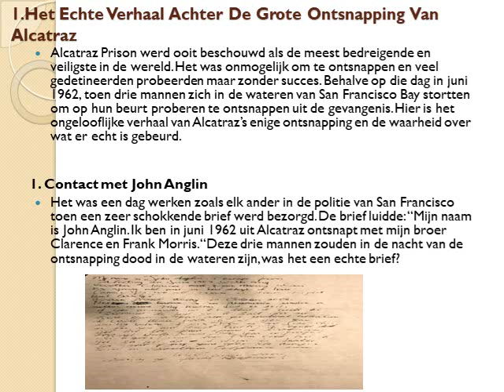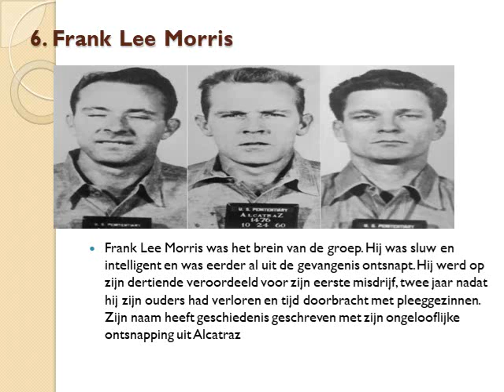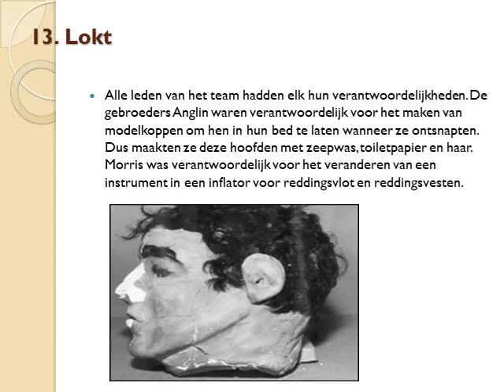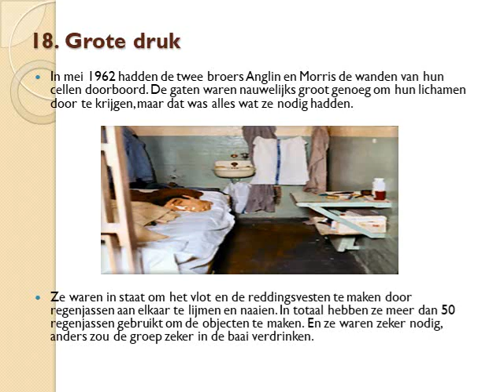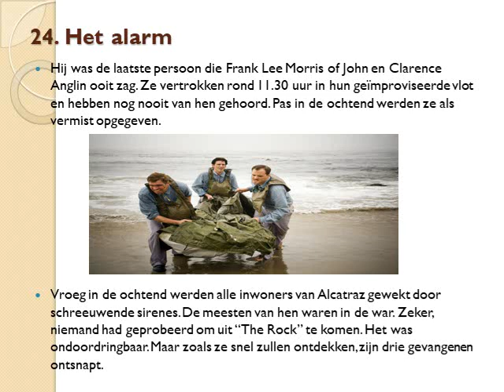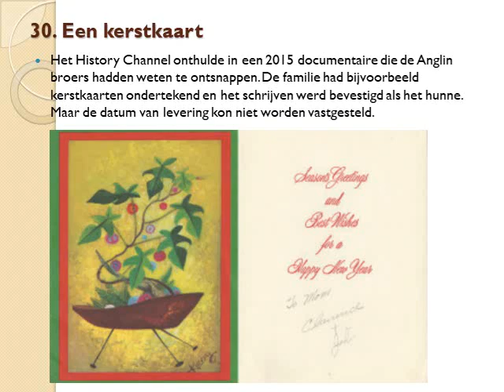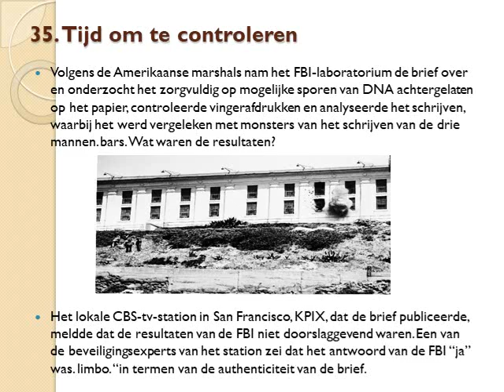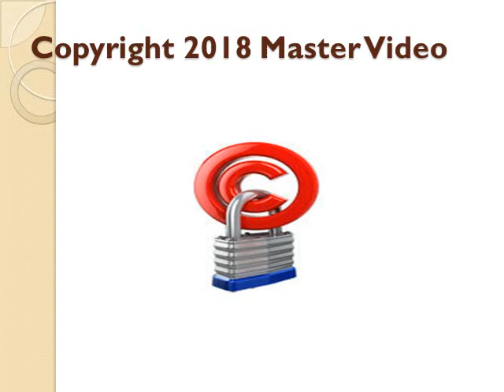Het echte verhaal achter de grote ontsnapping van Alcatraz 2018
Het Echte Verhaal Achter De Grote Ontsnapping Van Alcatraz
in de video staat de rest van het verhaal
Alcatraz Prison werd ooit beschouwd als de meest bedreigende en veiligste in de wereld. Het was onmogelijk om te ontsnappen en veel gedetineerden probeerden maar zonder succes. Behalve op die dag in juni 1962, toen drie mannen zich in de wateren van San Francisco Bay stortten om op hun beurt proberen te ontsnappen uit de gevangenis. Hier is het ongelooflijke verhaal van Alcatraz’s enige ontsnapping en de waarheid over wat er echt is gebeurd.
1. Contact met John Anglin
Het was een dag werken zoals elk ander in de politie van San Francisco toen een zeer schokkende brief werd bezorgd. De brief luidde: “Mijn naam is John Anglin. Ik ben in juni 1962 uit Alcatraz ontsnapt met mijn broer Clarence en Frank Morris. “Deze drie mannen zouden in de nacht van de ontsnapping dood in de wateren zijn, was het een echte brief?
2. De brief die alles heeft veranderd
Het geval van de ontsnapte Alcatraz heeft iedereen jarenlang verbijsterd achtergelaten. De brief is in 2013 ontvangen maar is jarenlang geheim gehouden. Het was pas in januari 2018 dat het Federal Bureau of Investigations (FBI) van mening was dat het voldoende informatie had om het onderzoek naar ontsnapte Alcatraz-vluchtelingen te heropenen.
3. De ondenkbare ontsnapping
Alcatraz was de meest bewaakte gevangenis tot de sluiting in 1963. De maximale veiligheidsgevangenis is ontworpen op een eiland buiten San Francisco om te voorkomen dat criminelen in contact komen met de rest van de samenleving. Veel gevangenen in Alcatraz hadden geprobeerd en faalden om te ontsnappen. Hoe konden deze gevangenen het eiland verlaten?
4. Het plan
Het evacuatieplan zelf was eenvoudig. De middelen om de ontsnapping te realiseren waren echter bijna onmogelijk en vereisten een heel team. In het verleden slaagden geen van de andere gedetineerden die probeerden hun plannen uit te voeren. Van de gedetineerden die het risico durfden te nemen, werden er 23 betrapt, 6 werden neergeschoten, 2 verdronken en twee anderen werden als vermist opgegeven.
5. Het begint
De groepsleden die de meest beroemde ontsnapping aller tijden verwachtten, waren de broers John en Clarence Anglin, Frank Lee Morris en Allen West. Ze brachten veel tijd samen door met het ontwikkelen van hun ontsnappingsplan en hun respectievelijke cellen waren dicht bij elkaar.
6. Frank Lee Morris
Frank Lee Morris was het brein van de groep. Hij was sluw en intelligent en was eerder al uit de gevangenis ontsnapt. Hij werd op zijn dertiende veroordeeld voor zijn eerste misdrijf, twee jaar nadat hij zijn ouders had verloren en tijd doorbracht met pleeggezinnen. Zijn naam heeft geschiedenis geschreven met zijn ongelooflijke ontsnapping uit Alcatraz.
7. Niet zijn eerste keer achter de tralies
Na zijn misdaden diende Frank Lee Morris een gevangenisstraf bij de penitentiaire inrichting van Louisiana, ook wel bekend als de ‘Southern Alcatraz’. Het was tijdens zijn verblijf in deze gevangenis, waar hij 10 jaar zou doorbrengen voor een bankoverval die Frank wist te ontvluchten, was hij vervolgens een jaar op de vlucht voordat hij werd gepakt en naar Alcatraz werd gestuurd.
8. De broers
Frank Lee Morris had een team nodig om aan Alcatraz te ontsnappen. Het team omvatte ook de broers John en Clarence Anglin. De gebroeders Anglin kwamen uit Georgia en verhuisden naar Florida, waar hun ouders werkten waar ze nodig waren.
9. Strafrechtspraak
De gebroeders Anglin waren al erg goede zwemmers als kinderen door elke zomer te trainen in de wateren van Lake Michigan. Een vaardigheid die nuttig zal blijken later op hun vrije vlucht. Toen ze opgroeiden, stalden ze banken samen en werden ze in 1956 gearresteerd.